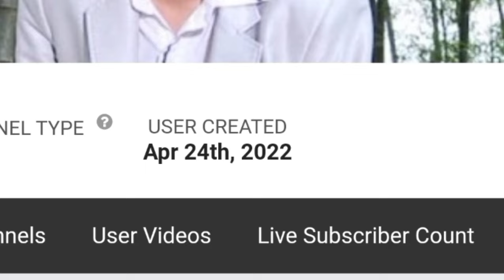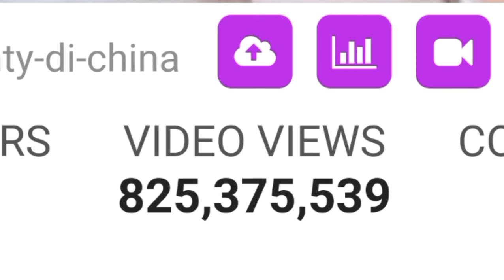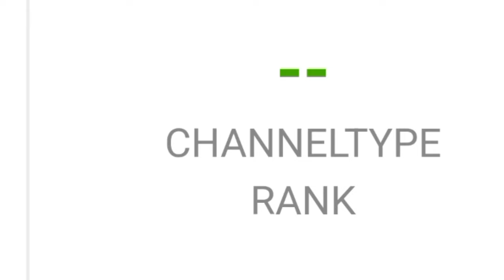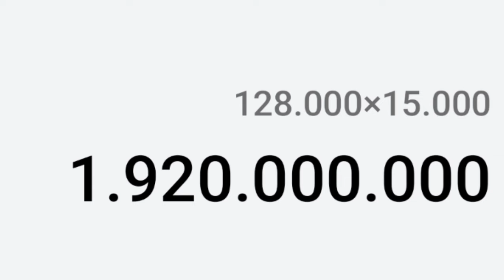MAKIN KAYA || SEGINI GAJI SHANTY DI CHINA DARI YOUTUBE